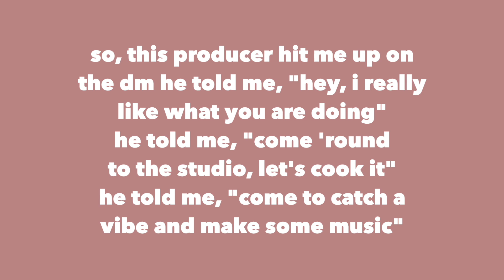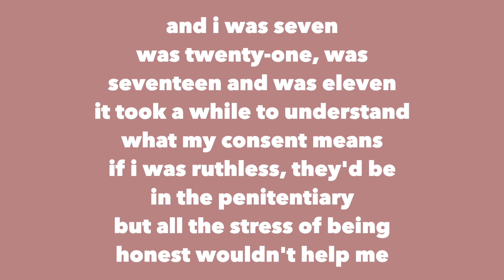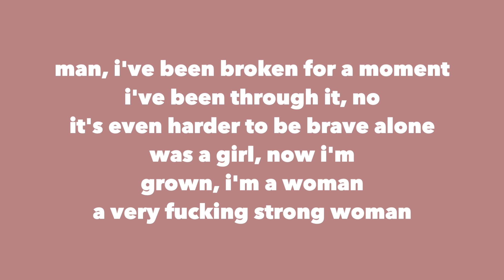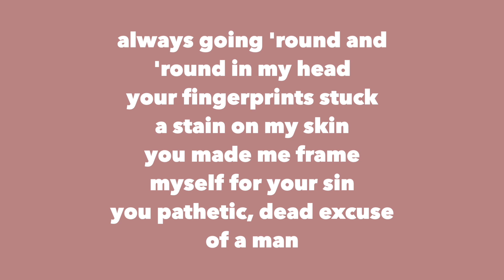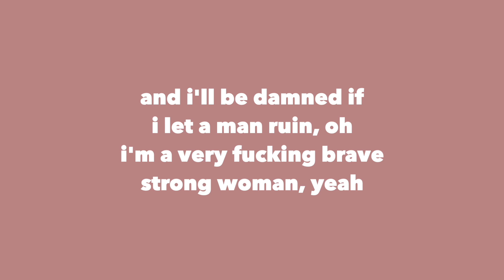raye - ice cream man. (lyrics)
This video is for educational and entertainment purposes only.